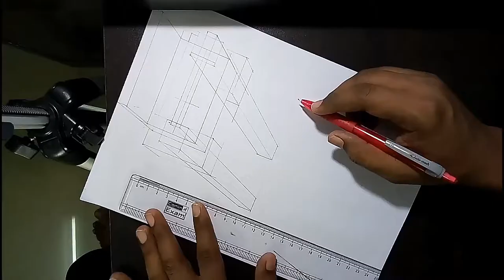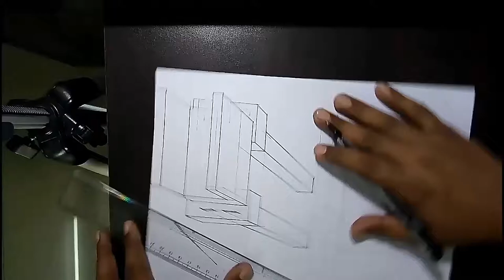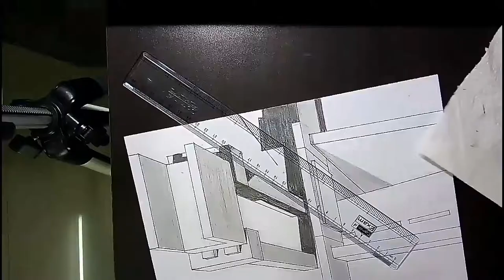Subway and bridge: 3D sketch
Anamorphic sketching